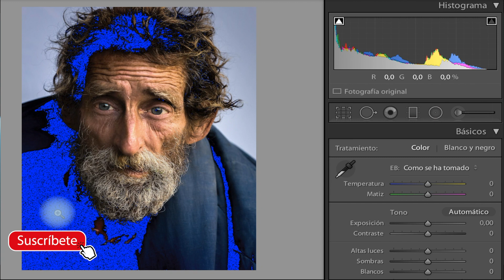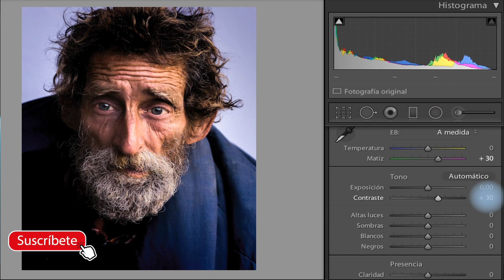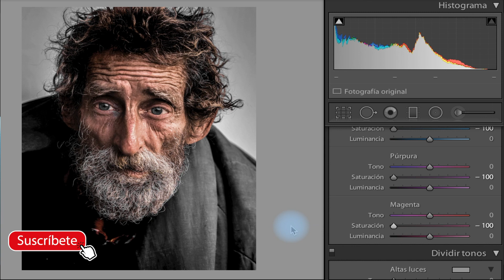#4 Presets RETOQUE de RETRATO BÁSICO Lightroom - Tutorial Lightroom en Español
Tutorial con Preset de Lightroom GRATIS para RETRATOS.